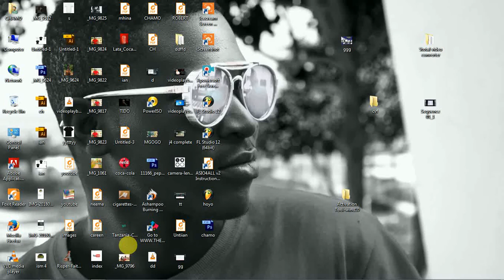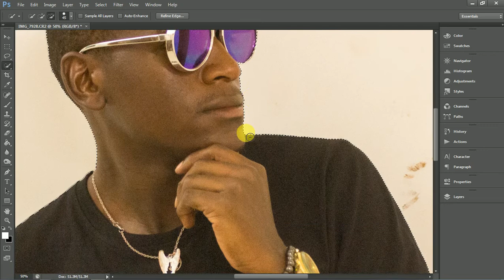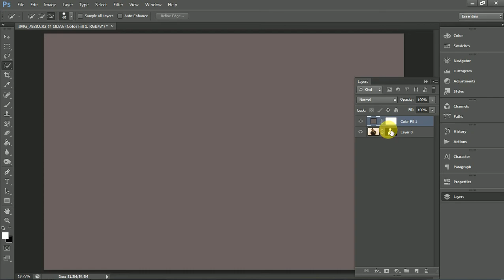Fahumu jinsi ya kutoa background katika picha kwa njia ya haraka kwatumia program ya adobe photoshop